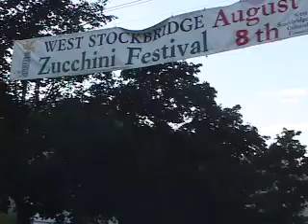West Stockbridge ZuckFest 2009 Pet parade, Zuck Race, Gondola!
Pet Parade, Zuck race, Gondola ride